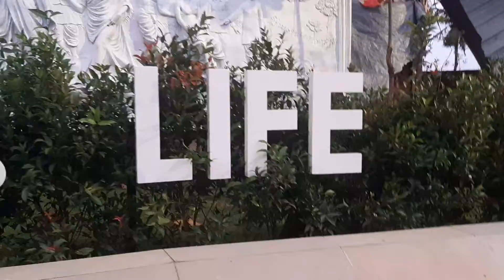जुहू चौपाटी पर शाम का नज़ारा